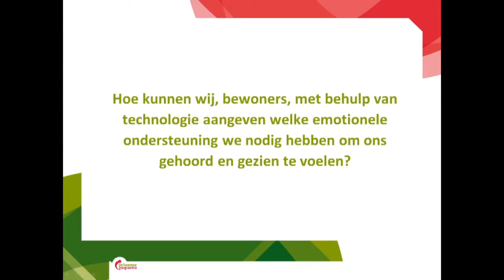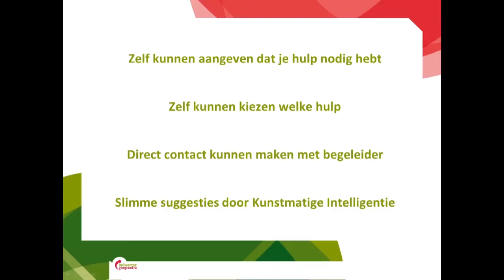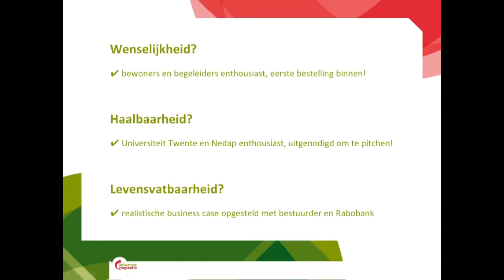VG Hackathon 2018 Pitch | De Twentse Zorgcentra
De volledige pitch van de slotdag in Utrecht.